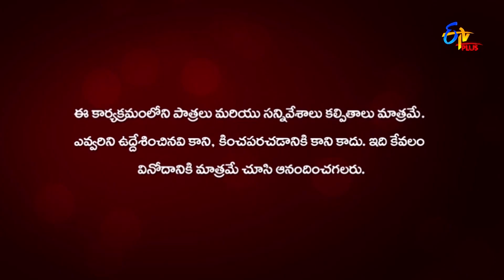Chandramukhi | 24th February 2022 | Full Episode 296 | ETV Plus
Narayana deceives Rahul by giving him the wrong information about Radhika. Raghava Rao feels extremely happy by seeing Karthik and Chandramukhi together.